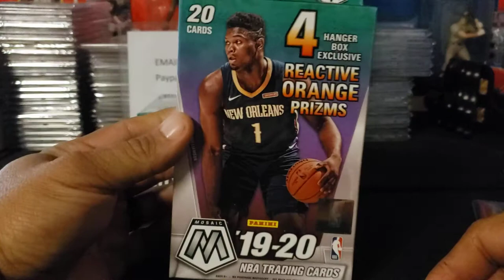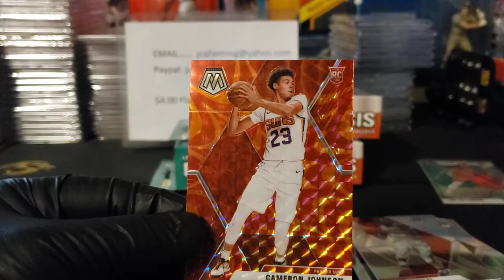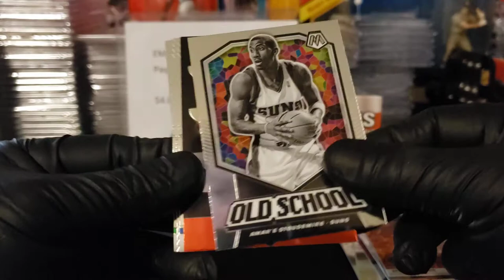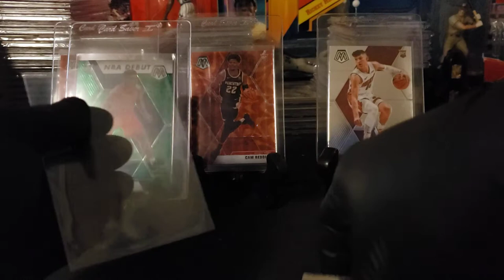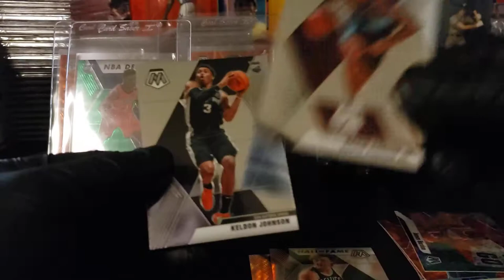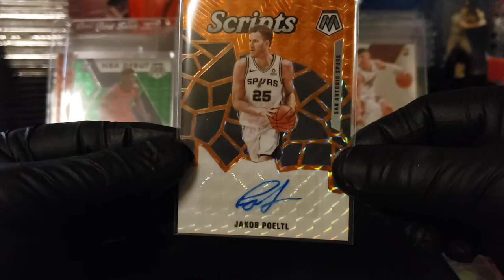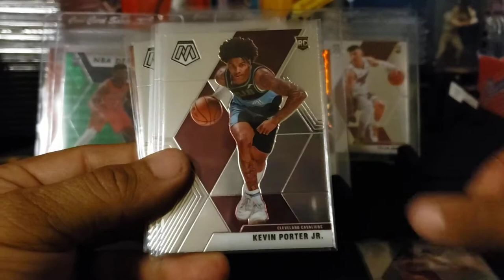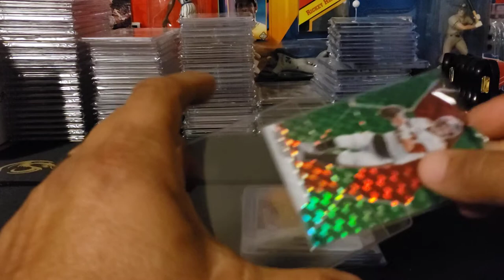Mosaic Basketball 3 Hanger Rip!! ZION!!!!